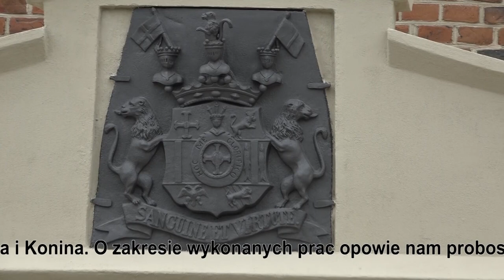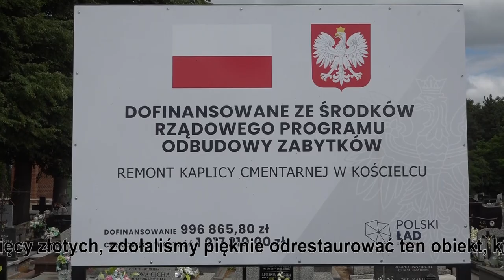Remont kaplicy cmentarnej